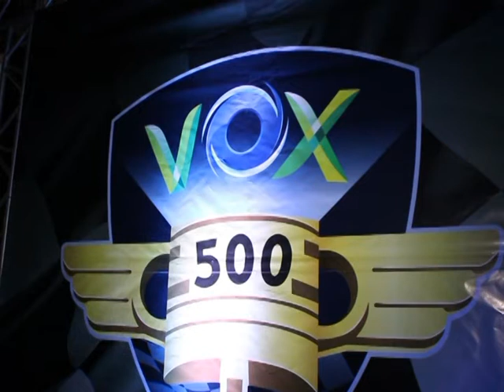"Ronda Geraes" mostra as novidades da Vox Conexão !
O apresentador do "Ronda Geraes", Raphael Bicalho, foi conferir as novidades da Vox Conexão, para o mês de Junho de 2018 em Montes Claros. Confira você também !